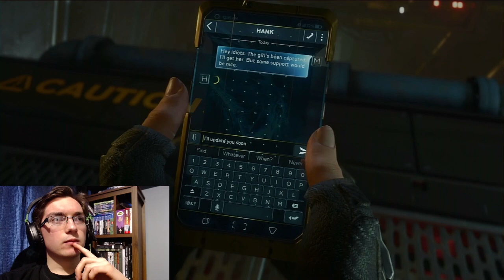Let's Play Marvel's Avengers Episode 8: Successful Break-in and Unsuccessful Break-out!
Join me in episode 8 of Marvels Avengers. With almost a full strike team of Avengers, we're taking the fight to A.I.M in an attempt to learn what they're planning to do with inhuman DNA.